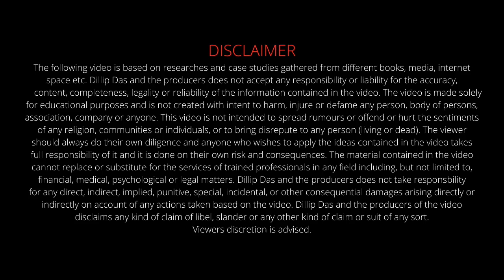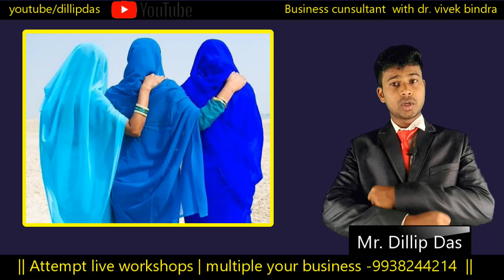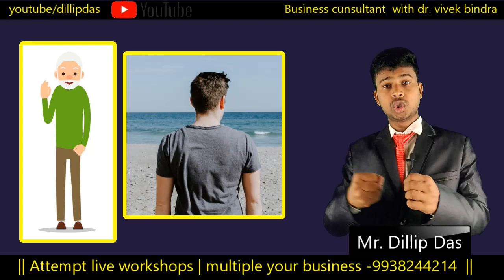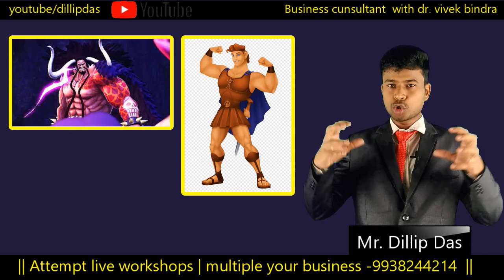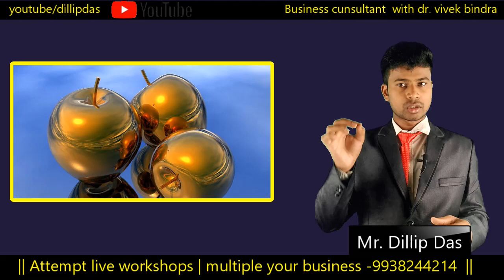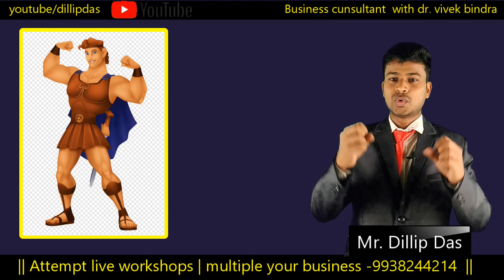ଆଟ୍ ଲାସ ଓ ହରକୁଲେସ୍ story | ସାହସ ଓ ବୁଦ୍ଧିର ଚମତ୍କାର | ସୁନ୍ଦର ଶିକ୍ଷା | beautiful story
ଏହି ଗପରେ ସାହସ ଓ ବୁଦ୍ଧି ଦ୍ଵାରା କିପରି ସବୁ କିଛି  କରିହୁଏ ତାହା ବର୍ଣନା କରାଯାଇଛି |
ଆମର ଅନ୍ୟ ଜୀବନ ଶିକ୍ଷା

ଅନ୍ୟ କେଉଁ ବିଷୟରେ ଜାଣିବାକୁ ଚାହୁଁଥିଲେ comment କରନ୍ତୁ |
ଭିଡିଓ ଦେଖିବା ପାଇଁ ତୁମକୁ ଧନ୍ୟବାଦ |